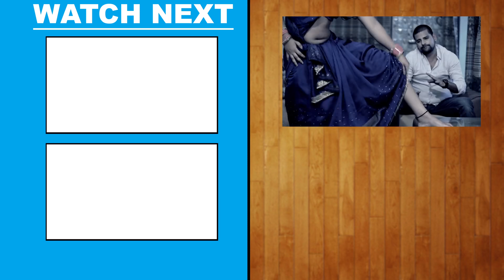Video | बलमुआ राते दरद दिया | आ गया राकेश मिश्रा सबसे बवंडर वीडियो वायरल हुआ New Bhojpuri Song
Album - Ae Raja Tani Jayi Na Bahariya 3
Song - Ae Raja Tani Jayi Na Bahariya 3
Music Director - ADR Anand
Video Director :-  Aryan Dev
Recording:- Anil Yadav (Kalika Studio) Ara
VG - 24810